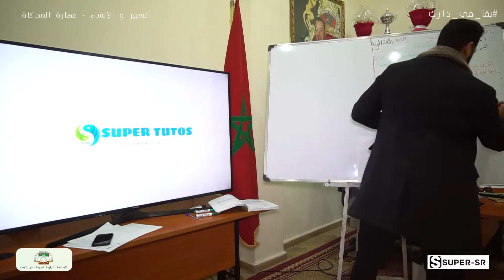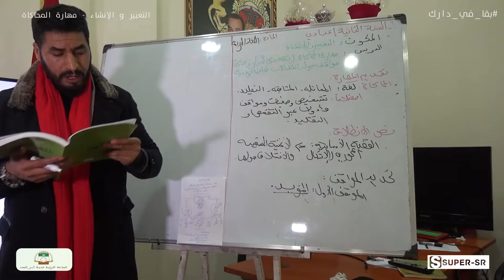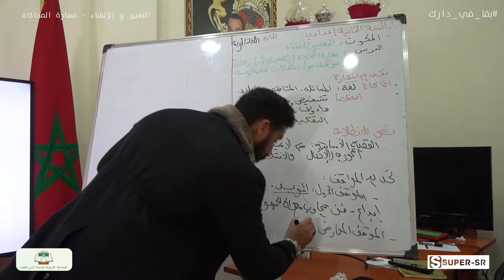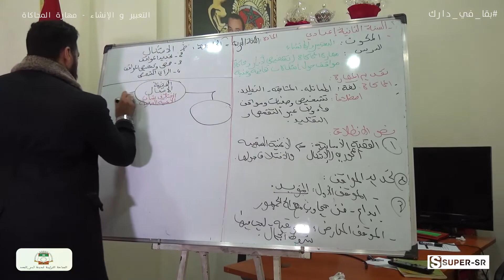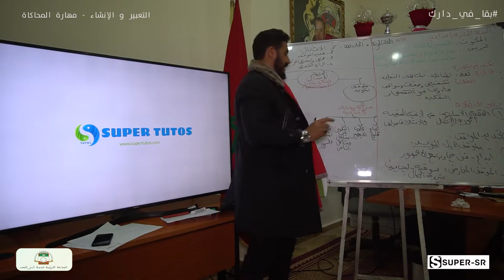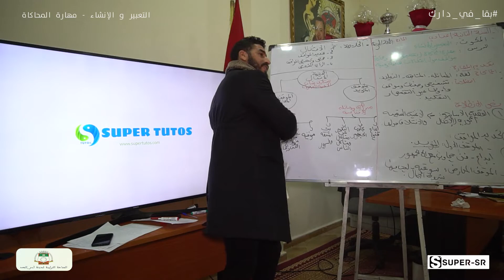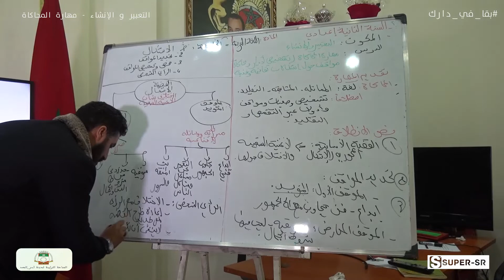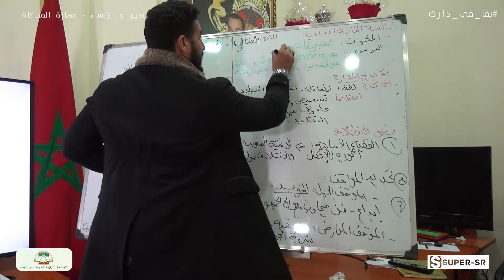التعبير و الانشاء - مهارة المحاكاة - حصة الاكتساب - المستوى الثانية إعدادي -